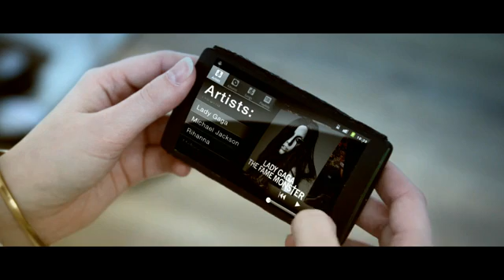Flip Phone By Kristian Ulrich Larsen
Flip phone
A phone that differentiates it self from the norm of a smartphone and incorporates the physical product into the interaction with what's on the screen, creating a unified experience.
After the introduction of the smartphone, the industrial design of the devices has converged into all looking more or less the same. Due to the touchbased interaction every smartphone device is now a flat rectangle with a screen on it, making it difficult for both the user and the manufactures to differentiate the devices from each other. This phone is trying to change that. The unique form and unique way of interacting with it, is supposed to set it apart from other phones, but more importantly it's supposed to add value for the user, making the experience of using a smartphone even more exiting and engaging.
The phone has 3 screens that can be transformed in different ways depending on what the user wants to do with it. Having 3 screens on a phone opens up a number of possibilities in dealing with the content on the device. Because people no longer only use their phone as a comunication device. It's more and more used for the things, we usually use our laptops for, but with the limited screen real estate on phones, there are still boundaries for what you can do.
But with the ability to expand your content onto multiple screens or having multiple apps running on separate screens, it's possible for the user to do a lot more productive, and creative things.
Flip phone is based on a concept concieved during a 6 week long workshop done by my self Kristian Ulrich Larsen, Ewa Sendecka, Jeppe Vestergård and Victoria Kusk. It was then developed further for a semester by me Kristian Ulrich Larsen as part of my MA program.